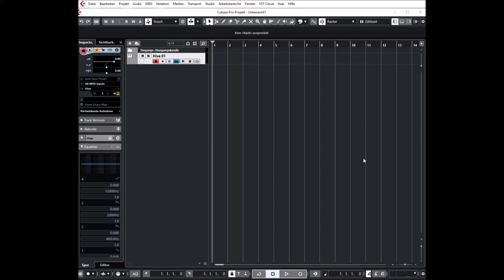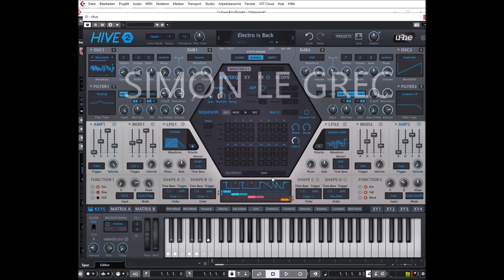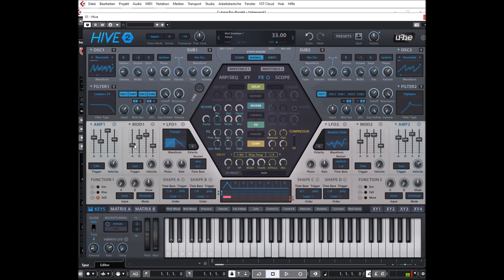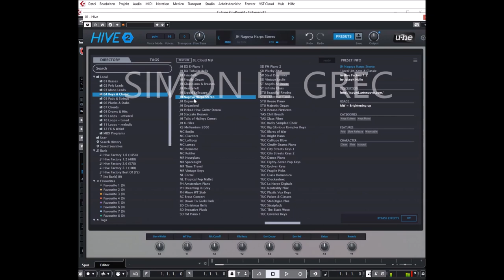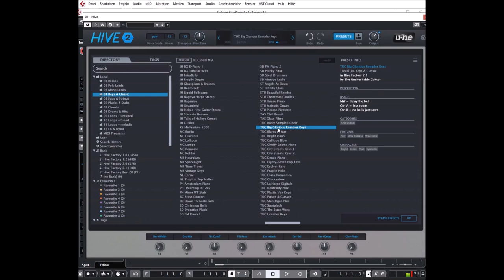U-he | HIVE 2.1 | Presets Preview (No Talking)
Update 2.1:
* 100 new presets

Presets Preview:
00:00 Mixed
05:47 Pads
06:16 Chords
06:42 Best Pad Ever
07:52 Plucked
08:24 Loops Tuned
09:22 Loops melodic
10:24 Keys
11:06 Best Synth Key